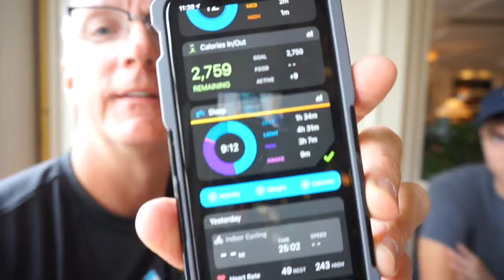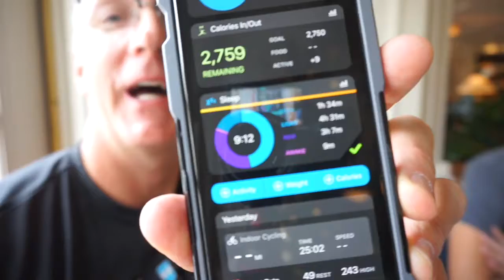Ep 14: Sleep - Coach Charlie’s USF Winter Vlog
Quick, minimally edited update from my phone.